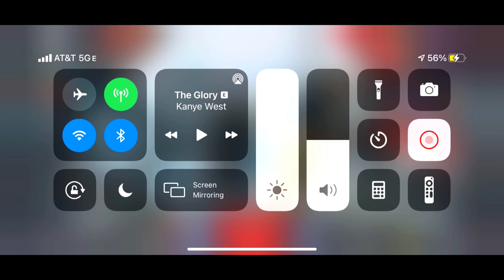How to connect your Xbox Controller to your iPhone (Apex Legends)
Apex legends Mobile does support controllers, but it is still in its early phase of developement. The devs said they wll continue to improve the controller experience!
How to play controller on apex legends mobile